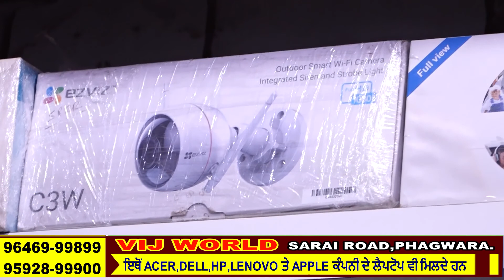ਜਲੰਧਰ ‘ਚ ਬਹਿਬਲ ਕਾਂਡ ਨੂੰ ਲੈ ਕੇ ਸੁਖਪਾਲ ਖਹਿਰਾ ਨੇ ਬਾਦਲਾਂ ‘ਤੇ ਵਿਨ੍ਹੇ ਨਿਸ਼ਾਨੇ